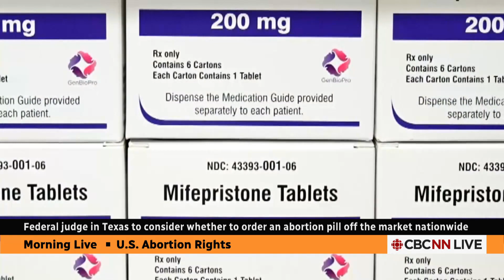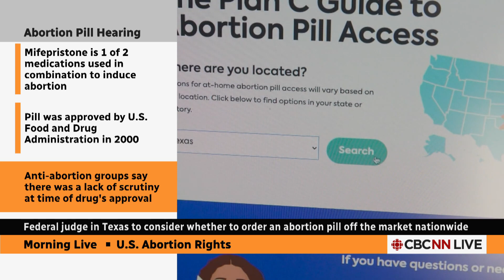First test of Texas abortion law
A Texas federal judge will decide whether or not to take an abortion pill off the market. This Wednesday hearing is part of a larger lawsuit against the FDA claiming that the drug is not safe. Jennifer Rodgers, a former federal prosecutor, says 'it would be unprecedented for a single judge to say the FDA got it wrong.'